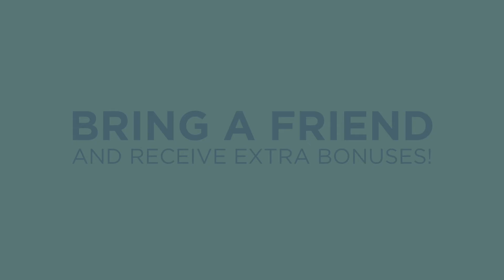Atlantis Medical SculpSure Seminar - Tuesday, April 25 at 6PM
Join us to learn more about SculpSure - A breakthrough, 25 minute non-surgical body contouring treatment with no downtime. Live demo, exclusive event pricing and bring a friend who purchases and you'll get entered in to a raffle for a fee area!